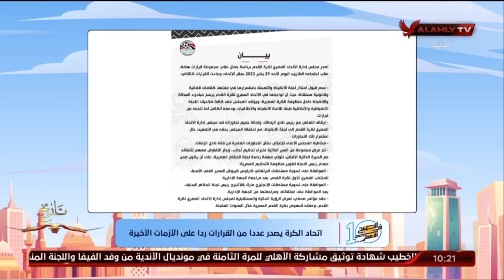اتحاد الكرة يصدر عددا من القرارات ردا على الأزمات الأخيرة | 10 الصبح في الأهلي